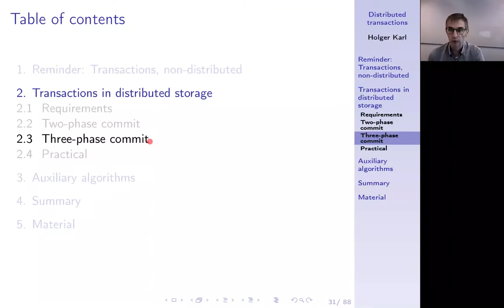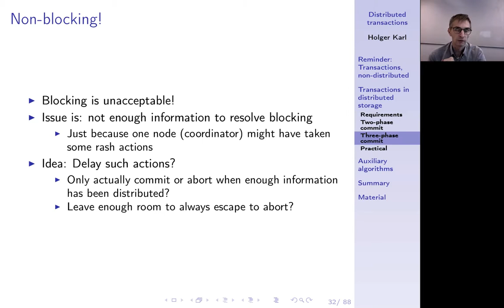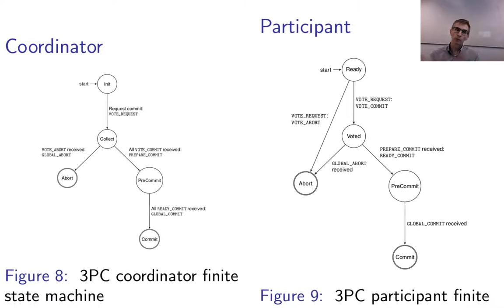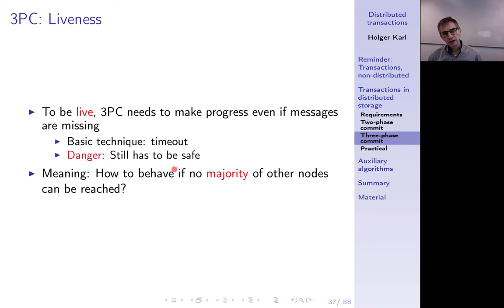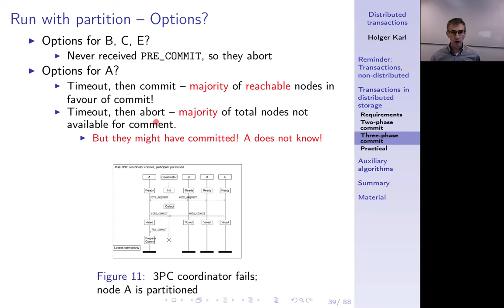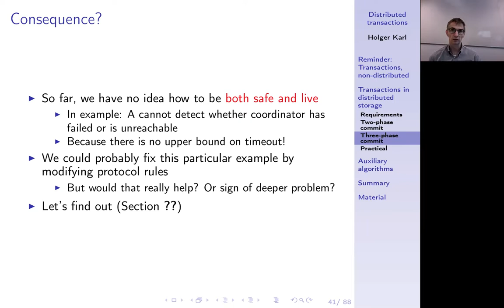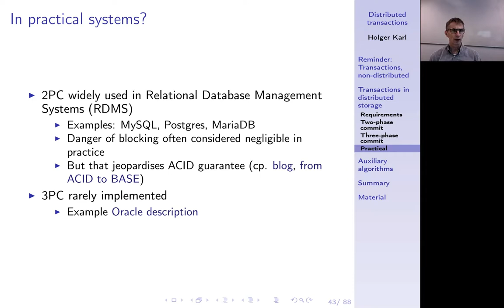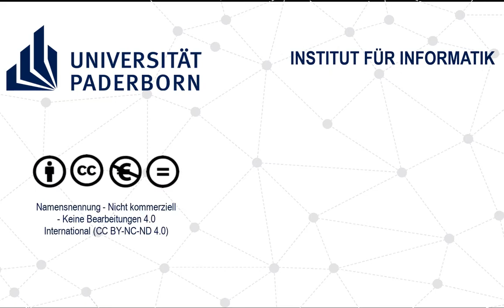Verteilte Systeme, Kapitel 12d, Three-phase commit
Two-phase commit hatte sich als blockierendes Protokoll herausgestellt - es gab Fälle, in denen auch ein zusätzliches Recovery Protokoll nicht zum Ende kommen konnte. Wir fügen in diesem Video eine dritte Phase hinzu (three-phase commit) und schauen, was wir dann über Safety und Liveness herausbekommen.

0:00 -- Intro
0:31 -- Three-phase commit
0:38 -- Non-blocking!
1:06 -- 3PC: scenario
1:20 -- 3PC Finite State Machines
8:41 -- Why does 3PC help?
9:05 -- Example: Unblocking run
10:01 -- 3PC Liveness
10:20 -- Run when partition exists?
11:03 -- Run with partitions - Options?
12:30 -- Indistinguishable for A
13:55 -- Consequence?
14:33 -- In practical systems?
15:48 -- Summary